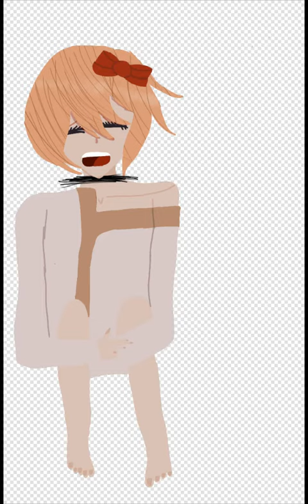Please don't forget me my dearest friend . . . - DDLC Speedpaint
Wieemmmm nie było filmu tydzień ale mój ibis mnie nie lubi

Song
Blue - Troye sivan